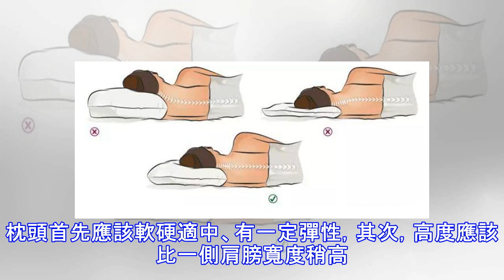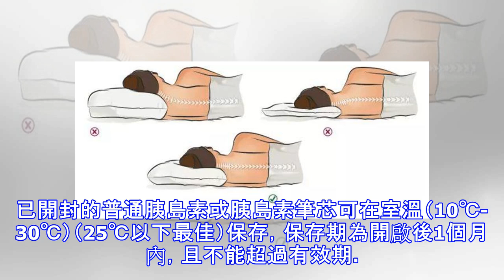謠言粉碎機｜吃粗糧能降糖？胰島素注射液必須放冰箱？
最近，食藥君收到了很多粉絲的求助大家對一些網上流傳的說法將信將疑今天食藥君整理了一批大家最關心的問題來給大家辟個謠01只吃香蕉就能減肥？網上盛傳的「香蕉減肥法」屬於單一水果減肥法。它的特點是：一開始真的會有減重效果，但隨著時間推移，各種健康問題會接踵而來。吃太多香蕉容易患高鉀血症，它通常表現為心律失常和胃腸紊亂等症狀。如果空腹吃大量香蕉，會使血液中含鎂量驟然升高，造成人體血液內鎂與鈣的比例失調，對心血管產生抑制作用，不利於健康。建議：與其他食物搭配吃，比如香蕉燕麥粥、酸奶香蕉等。02普洱茶越陳越好？普洱茶素有「做新茶，喝舊茶」的傳統，被認為越陳越香。但從食品安全角度看，普洱茶並非越陳越好。普洱...